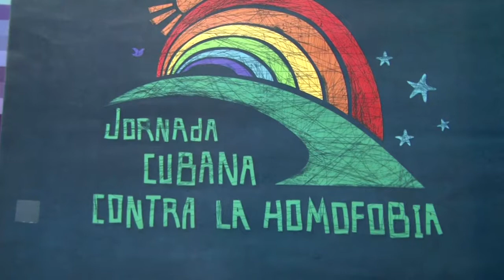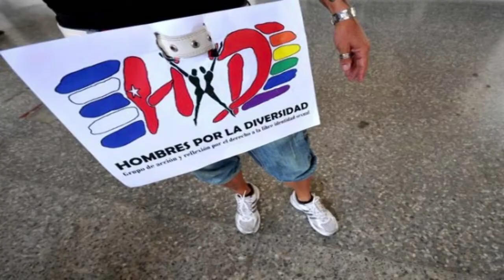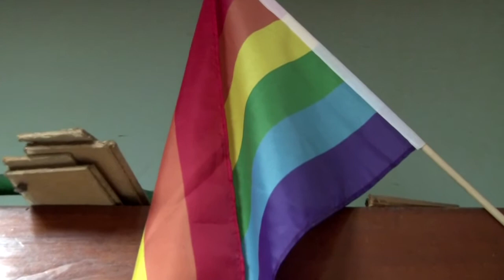Diversidad en la norma: conversando con Isabel Moya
Cubahora conversó con Isabel Moya, directora de la Editorial de la Mujer, sobre la 9na Jornada cubana contra la Homofobia...